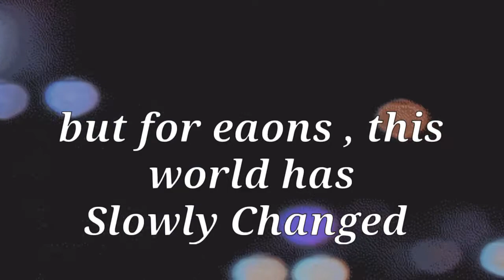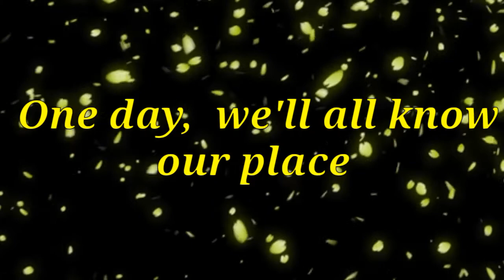KNOW YOUR PLACE (Happy New year! ^ w ^)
Enjoy! /w\ 👍

Apps used: Ibispaint x,  BandLab ,
and Cute cut pro
gifs: giphy